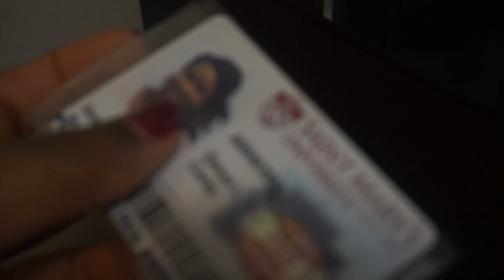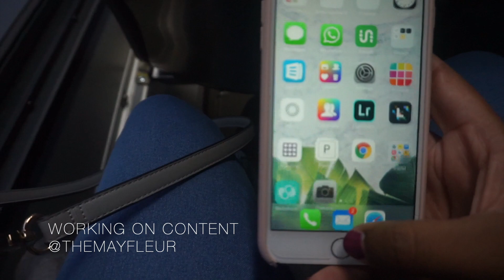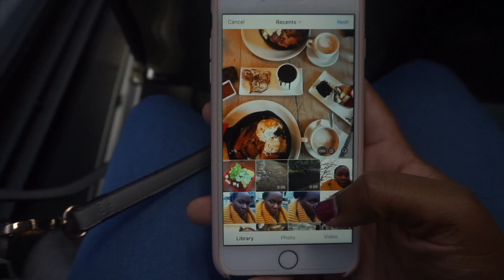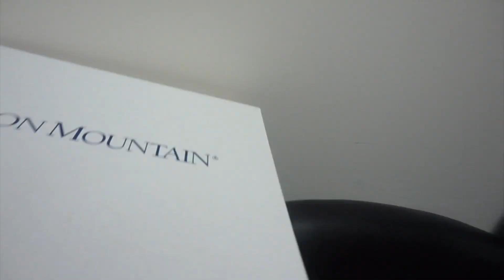12 DAYS OF VLOGMAS | COME TO WORK WITH ME (Corporate 9-5 Job)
🗺 TRAVEL:
AirBnB
Sign up with our link and you will get up to $57 USD off your first booking and $15 off of your first experience.

TECH
Camera: Sony A5000
Editing: iMovie